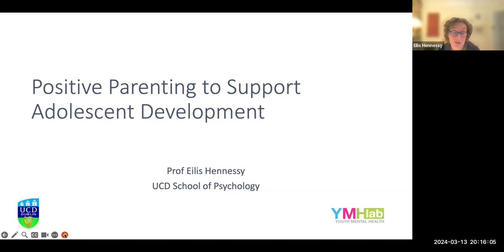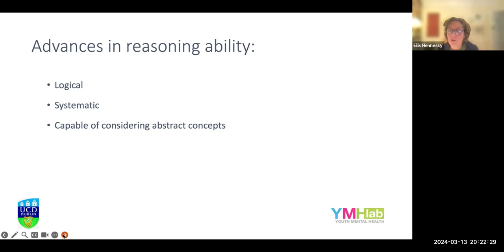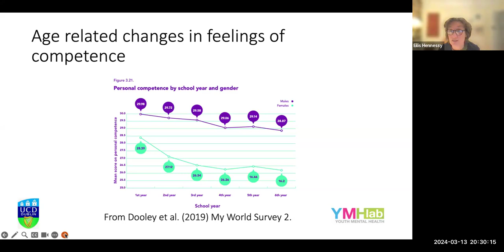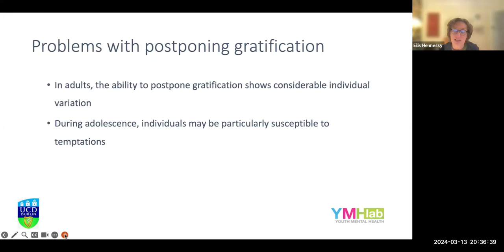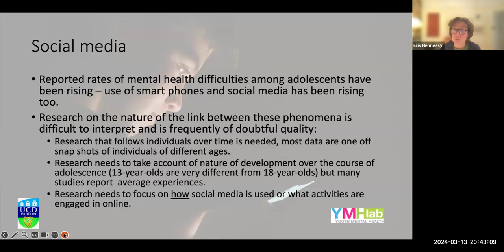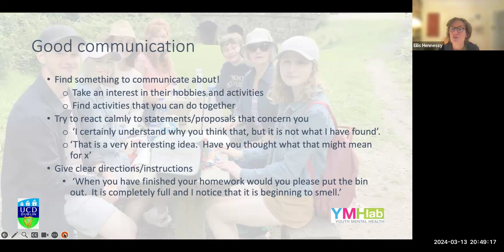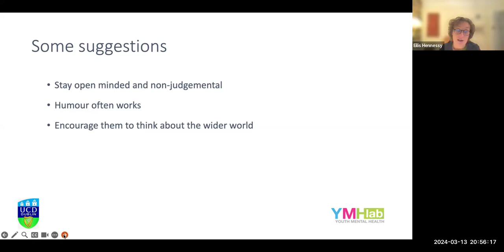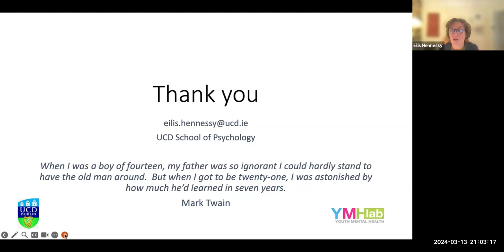Positive parenting to support adolescent development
Adolescence is a time of great developmental change, bringing with it tremendous opportunities but also some challenges. In this video Professor Eilis Hennessy of the UCD School of Psychology talks about the changes associated with adolescence and goes on to describe some challenges and how parents can think about managing those challenges with a new approach to parenting.

2nd of 3 Webinars for parents on youth mental health recorded March 2024